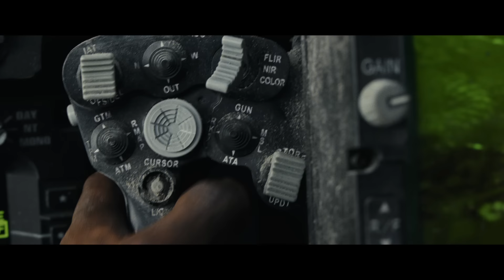RAMPAGE - OFFICIAL TRAILER 2 [HD]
In 1993, a breakthrough new technology, known as
CRISPR, gave scientists a path to treat incurable
diseases through genetic editing.

In 2016, due to its potential for misuse, the U.S.
Intelligence Community designated genetic editing a
“Weapon of Mass Destruction and Proliferation.”

Global icon Dwayne Johnson headlines the action adventure “Rampage,” directed by Brad Peyton.

Johnson stars as primatologist Davis Okoye, a man who keeps people at a distance but shares an unshakable bond with George, the extraordinarily intelligent, incredibly rare albino silverback gorilla who has been in his care since he rescued the young orphan from poachers.  But a rogue genetic experiment gone awry mutates this gentle ape into a raging creature of enormous size.

To make matters worse, it’s soon discovered there are other similarly altered animals.  As these newly created alpha predators tear across North America, destroying everything in their path, Okoye teams with discredited geneticist Kate Caldwell (Naomie Harris) to secure an antidote, fighting his way through an ever-changing battlefield, not only to halt a global catastrophe but to save the fearsome creature that was once his friend.

“Rampage” also stars Oscar nominee Naomie Harris (“Moonlight”), Malin Akerman (TV’s “Billions”), Jake Lacy (TV’s “Girls”), Joe Manganiello (TV’s “True Blood”), and Jeffrey Dean Morgan (TV’s “The Walking Dead”); as well as P.J. Byrne (“The Wolf of Wall Street”), Marley Shelton (TV’s “Rise”), Breanne Hill (TV’s “Frontier”), Jack Quaid (“The Hunger Games: Catching Fire”), Matt Gerald (TV’s “Daredevil”), Jason Liles (“Death Note”), Demetrius Grosse (TV’s “The Brave”), and Will Yun Lee (TV’s “Hawaii Five-O”).

Peyton directed from a screenplay by Ryan Engle and Carlton Cuse & Ryan J. Condal and Adam Sztykiel, story by Ryan Engle.
“Rampage” was produced by Beau Flynn, John Rickard, Brad Peyton and Hiram Garcia.  It marks the third collaboration between Johnson, Peyton, Flynn and Garcia, following the international blockbuster hit “San Andreas,” Warner Bros.’ highest grossing film of 2015, as well as 2012’s global smash “Journey 2: The Mysterious Island.”  Executive producers were Marcus Viscidi, Dwayne Johnson, Dany Garcia, Jeff Fierson, Toby Emmerich, Richard Brener and Michael Disco.

The creative team includes director of photography Jaron Presant, production designer Barry Chusid, editors Jim May and Bob Ducsay, and costume designer Melissa Bruning.  The music is composed by Andrew Lockington, who created the scores for “San Andreas” and “Journey 2: The Mysterious Island.”  Serving as co-producers were Wendy Jacobson, Josh Mack and Dana Robin.

The “Rampage” creatures were brought to life by acclaimed VFX supervisor Colin Strause, with five-time Academy Award-winning visual effects company Weta Digital.

A New Line Cinema presentation, in association with ASAP Entertainment, a Wrigley Pictures / F.P.C. / 7 Bucks Entertainment production, a Brad Peyton Film, “Rampage” will be distributed in 2D and 3D in select theaters, and IMAX, by Warner Bros. Pictures, a Warner Bros. Entertainment Company.  This film has been rated PG-13.